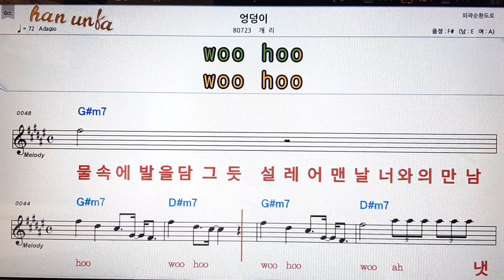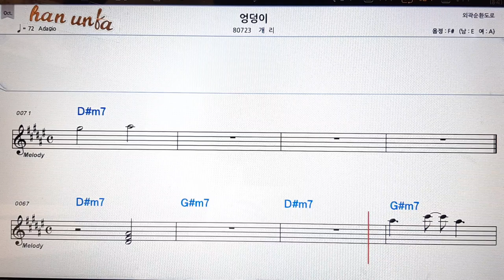엉덩이/개리👍노래 반주, 코드 악보,가라오케💋Karaoke*Sheet Music*Chord*MR